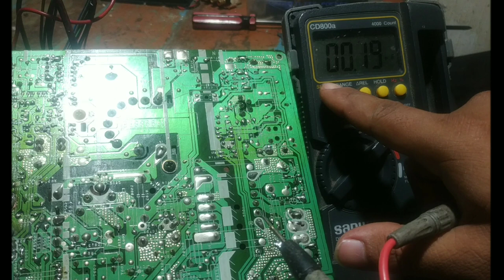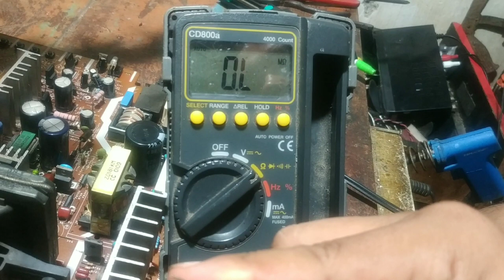TV SHARP WONDER B+ TIDAK KELUAR,ELKO 300 VOLT MENYIMPAN TEGANGAN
tv sharp wonder  21 inchi dgn kerusakan mati total tegangan sekunder tidak ada yg keluar dan elko  300 volt menyimpan tegangan,,,ternyata komponen kecil ini yg rusak,,,selamat menonton.